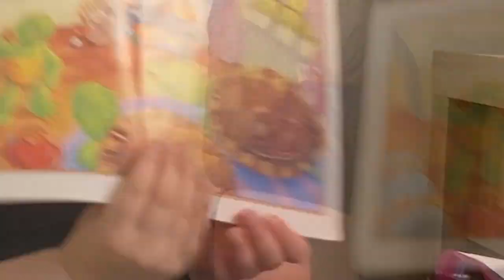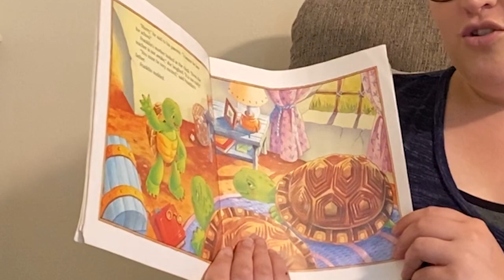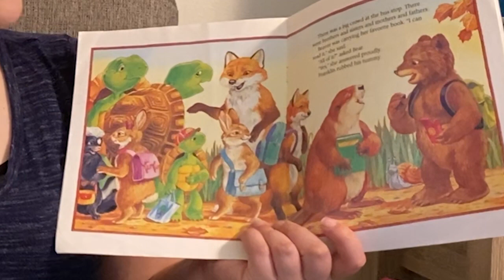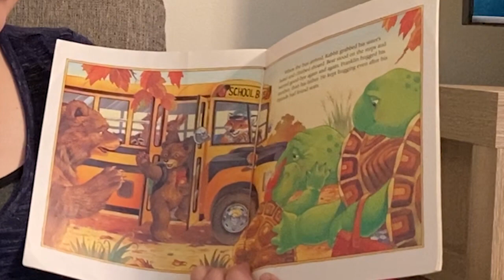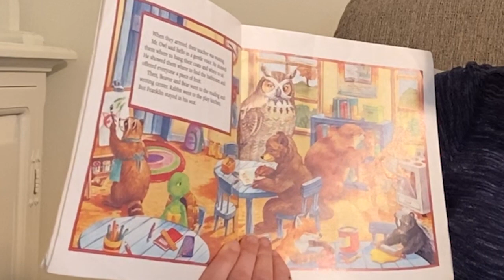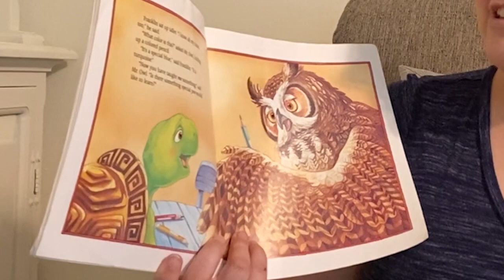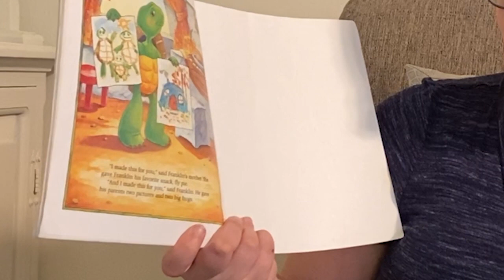September 8th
Calendar numbers and patterns
Book reading, Franklin Goes to School by Paulette Bourgeois, Read by Teacher Amber.